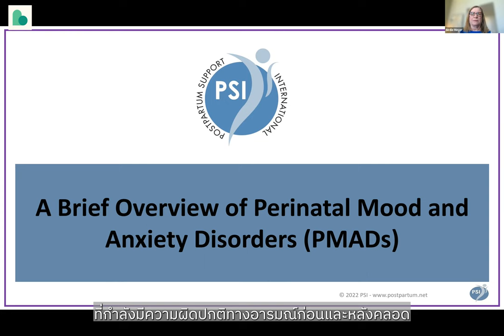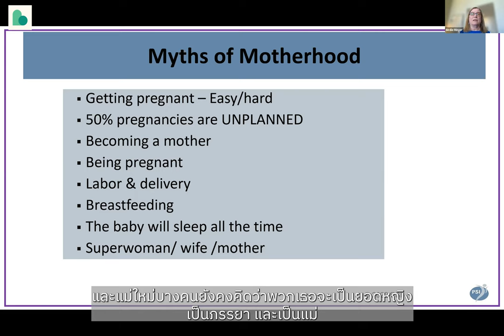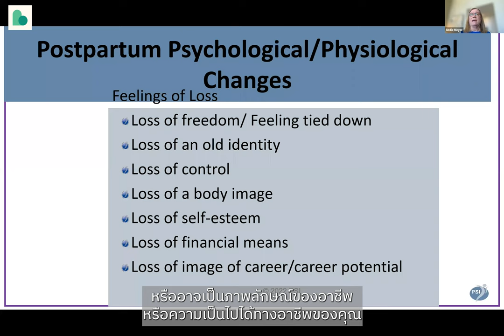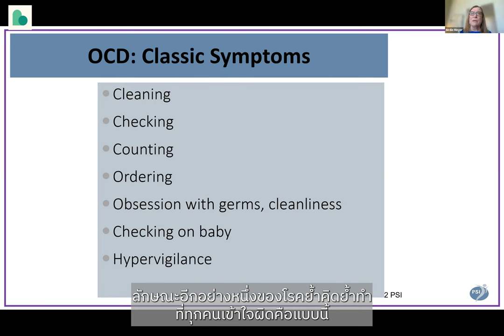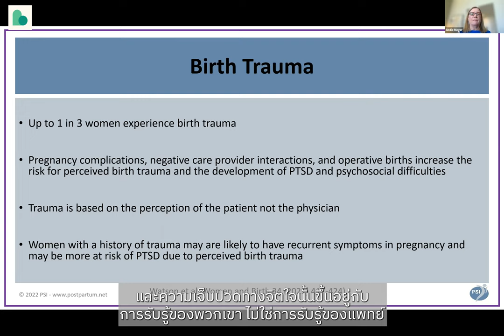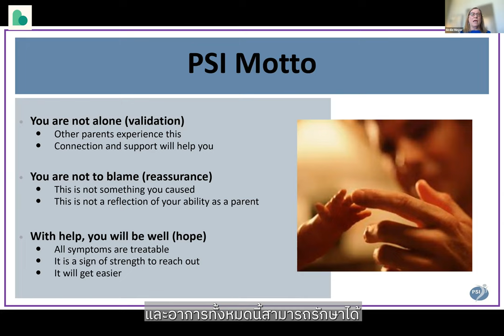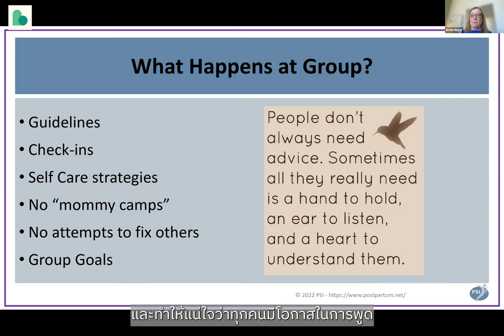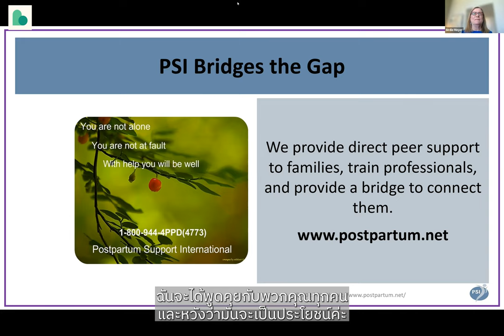Overview of PMADs by PSI Director of Certification and Training, Birdie Meyer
Postpartum Support International's (PSI) Director of Certification and Training, Birdie Meyer, provides an overview of Perinatal Mood and Anxiety Disorders for PAM Foundation.

คุณ Birdie Meyer ผู้อำนวยการด้านการออกวุฒิบัตรและการอบรมแห่ง Postpartum Support International ให้ภาพรวมเกี่ยวกับโรคภาวะทางอารมณ์และความวิตกกังวลก่อนและหลังคลอดบุตร (PMAD)ให้แก่มูลนิธิประณัยยาและอาร์เธอร์ มากอฟฟิน